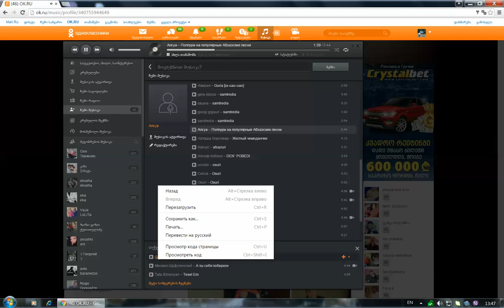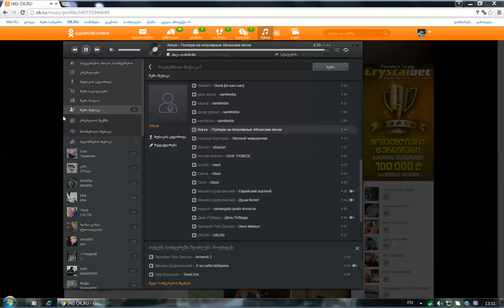Абхазская песня (попури)